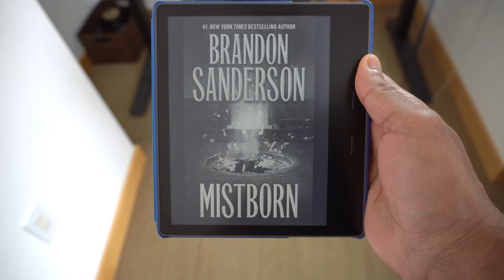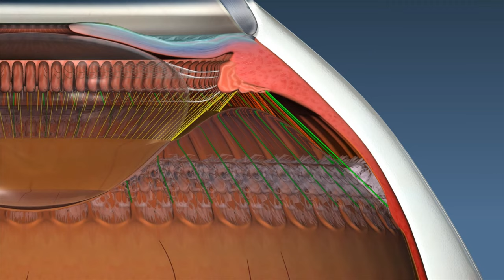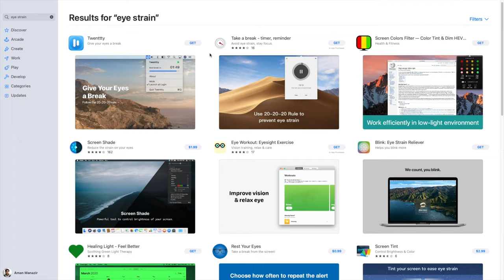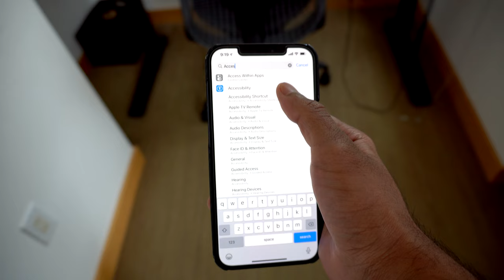How to ELIMINATE Eye Strain (5 Simple Tips)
Today I'll be discussing five techniques that you can use to relieve your eye strain (Computer Vision Syndrome).

I'm Aman Manazir, a student studying computer science and economics at university. I make videos about technology, productivity, and study skills.

00:00 - Introduction
01:41 - What is Eye Strain?
02:36 - Causes of Eye Strain
03:13 - 1. Take Frequent Breaks
04:14 - 2. Adjust Your Computer Screen
04:53 - 3. Adjust Computer Settings
05:24 - 4. Use Eye Drops
05:58 - 5. Take a Long Break Every 90 Mins
07:09 - Conclusion

GEAR:
Focusrite Scarlett 4i4 USB Audio Interface
Cloud Microphones Cloudlifter CL-1